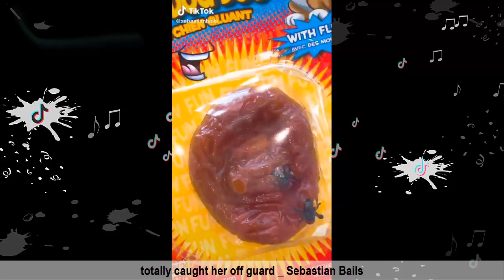TOP TIK TOK VIDEO COMPILATION (PT-5) | Funny Tik Toks Video June 2022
Hope you enjoy this Top TikTok's Compilation made from best Tik Tokers | June Weekly Pt.5!

TikTok HOME brings you the most funniest TikTok and Video.

Make sure you never miss any of our awesome videos by subscribing to our channel TikTok HOME and you will never lose what's Trending on Social Media and any Funny Tik Tok Video!